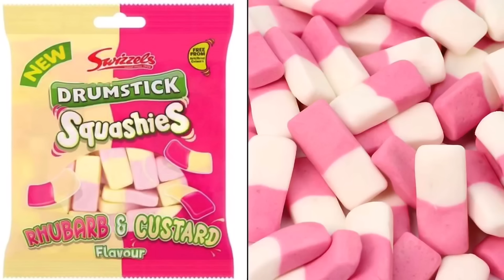Americans Try British Candies for First Time! We rank our three FAVORITES!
Nick and Jodi try some British candies for the first time. They compare them to American candies and rank which of these lovely sweets were their favorites.